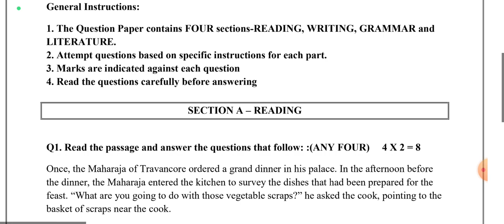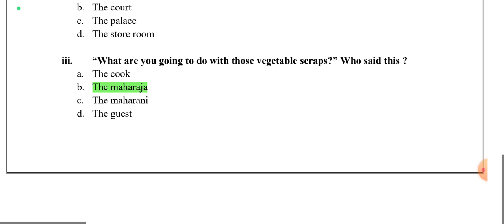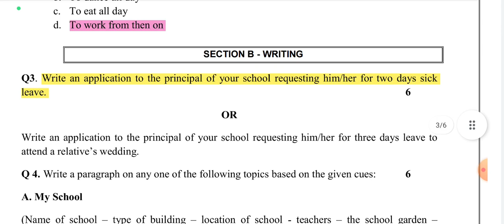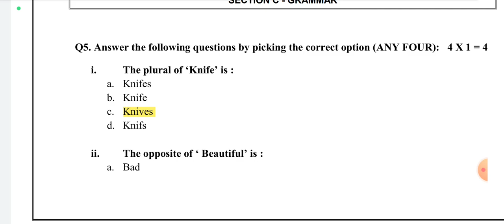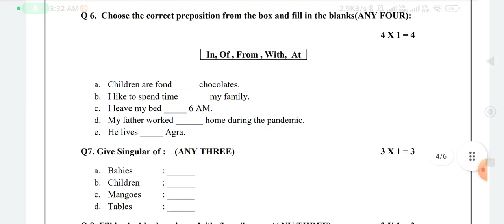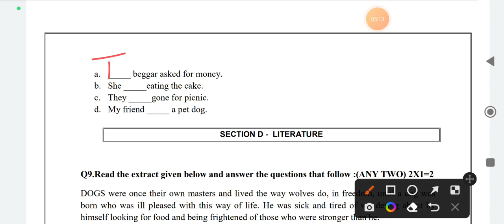CLASS 6 english Mid Term Question paper || Sample paper solution 2022-23